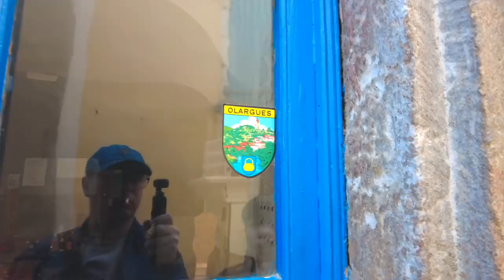Olargues 〜 un des plus beaux villages de France〜 voyage d'automne / Occitanie /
On est allés à Olargues qui est un des plus beaux villages de France. On a fait un voyage en octobre 2021 et c'est une vidéo du deuxième jour.

Avant le partir, il y avait du brouillard donc j'avais peur qu'il y en ait toute la journée, mais heureusement il a fait beau du coup on a profité de notre promenade dans le village. Et on a aussi trouvé beaucoup de chats.

A l'avenir, j'aimerais publier petit à petit des vidéos sur le sud de la France et la France.
Merci également pour votre bonne évaluation!

Si vous voulez jeter un œil à nouveau ☆

00:00 intro - hôtel(Avant de partir)
03:01 Sur le chemin d'Olargues
04:46 visite d'Olargues

Toute la musique utilisée dans la vidéo vient d'Artlist.

Les caméras utilisés dans cette vidéo
○ iPhone X
○ DJI Pocket
○ Go pro

〜liens〜

●A propos de moi（en francais）

J'ai déjà posté plusieurs vidéos. Regardez-les quand vous aurez le temps!

◎ Une excursion d'une journée dans le sud de la France en voiture (Brocante a Carpentras, Gordes, Monastère de Sénanque, Bonnieux)

J'ai commencé une nouvelle chaîne Youtube.